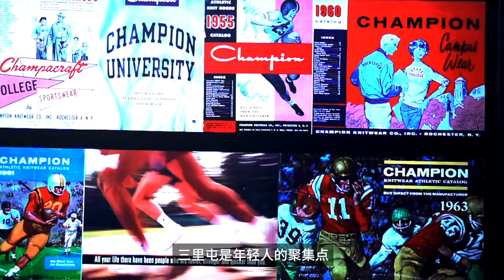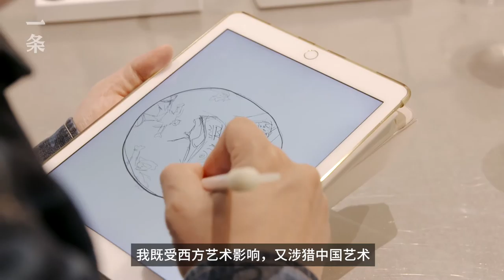global trend of big brother 340, into the Chinese painting masterpieces, this is the real nat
Recently, China's masterpieces "painting", was tampered with a Chinese artists from the Netherlands! The impact of global pop culture of "big man", all dressed in suits tide, tidal shoes, appeared in the same era, with a picture, the global hot detonated.

The painting named "tide on behalf of The Cháo Dynasty", is a 38-year-old artist Digiway works. He selected from the more than 5 meters long "painting" of 0.06%, the KAWS, Takashi Murakami, Steve Jobs, the father of Marvel's Stan Lee, Bruce Lee, Andy Lau, Jay Chou, Edison and other 340 national idol into the Northern Song Dynasty busy, busy life scene.

Creative work took more than four months, 1,000 hours painting full of both elements of the trend, there are dragon boat races, Tiger Wu, Cao Chong said the elephant and other Chinese allusions, so that the "tide godfather," said Hiroshi Fujiwara, also could not help live with photo, post. This is the real national tide! 最近，中國的傳世名作《清明上河圖》，被一位來自荷蘭的華裔藝術家篡改了！影響全球潮流文化的“大人物”，全都穿著一身潮服、潮鞋，出現在同一時代、同一幅畫卷中，引爆全球熱議。

這幅作品名為《潮代 The Cháo Dynasty》，是38歲的藝術家Digiway的作品。他從5米多長的《清明上河圖》中選取0.06%，把KAWS、村上隆、喬布斯、漫威之父斯坦·李、李小龍、劉德華、周杰倫、陳冠希等340位國民偶像融入北宋熱鬧、繁忙的生活場景中。

作品創作耗時超過4個月、1000小時，畫中既充滿潮流元素，又有賽龍舟、武松打虎、曹沖稱像等中國典故，令有“潮流教父”之稱的藤原浩，也忍不住與之合照、發帖。這才是真正的國潮！